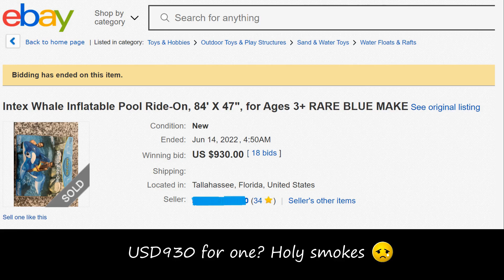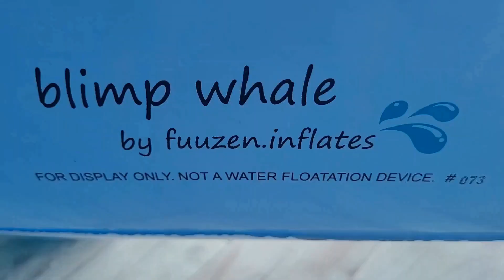fuuzen.inflates' Inflatable Blimp Whale 🐋🥰💦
Bringing back a rare inflatable whale, at an affordable price for everyone in the community to enjoy. Not a pooltoy, too round and not stable for use in a pool. For "display" only 😉

Please give me time to respond as I'm very busy with my day job as well 😥

I'm nearly out of USD60 regular whales. Lots of discounted whales with minor factory defects though. During production, factory workers drilled the dorsal fins holes at the wrong spot, so most of these whales have little corrective patches welded by the factory. However these whales are as strong as their regular counterparts. I keep patched ones for my personal use 😎

Please stop asking me to make your custom inflatables, or where I made my whales 🤦🏼‍♂️ It's all on Alibaba.com, please go there and make your inquiries.